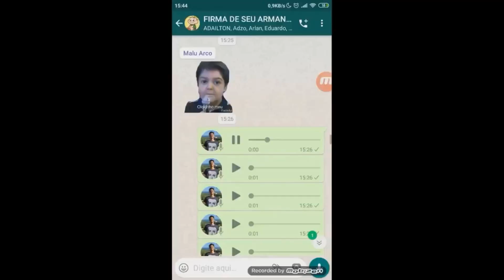Exercícios para Condromalácia Patelar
Tratamento pós período de recuperação para prevenção da condromalácia patelar na clínica Care Club.

CARE CLUB
Entre em contato com a Care Club

CUPOM:  MANIADECORRIDA

Trilha Sonora: We're Just Friends - Loving Caliber